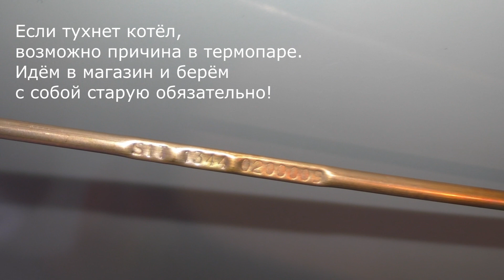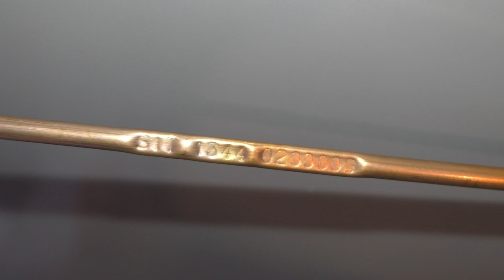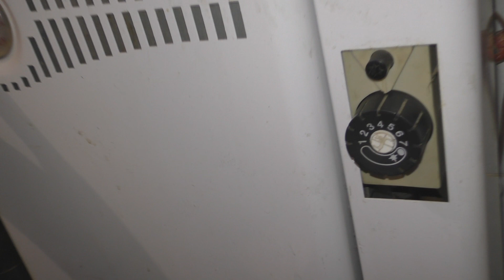Тухнет котёл Атон 2 часть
Итак, как всё было.
Котёл Атон, парапетный, мощностью 7 кВт. Автоматика "Sit Group" "Италия".
Котёл начать тухнуть сам по себе. Повторные запуски приводили к кратковременной работе  котла. Со временем эта периодичность уменьшалась вплоть до минуты. То есть запалив фитиль, и погорев чуть чуть всё тухло.
Первоначально были подозрения на ветер, но когда ветра не стало, продолжал тухнуть. В итоге пришлось поменять жиклёр и термопару. Как и что я делал, в видео детально показано. Всё заработало.
ps:  При всех случаях неисправностей котла сразу вызывайте газовщиков.